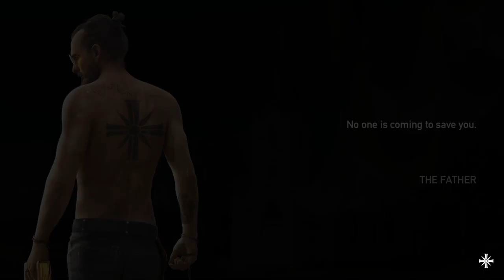FAR CRY 5 Gameplay Walkthrough Part-17 NG PC (HINDI + ENGLISH)